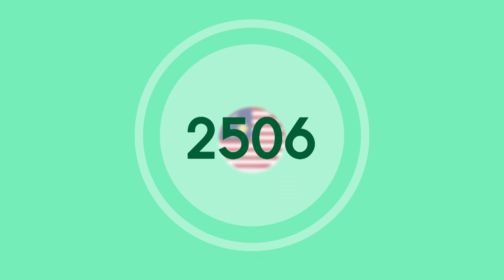Ep 176 สิงคโปร์แยกตัวจากมาเลเซีย